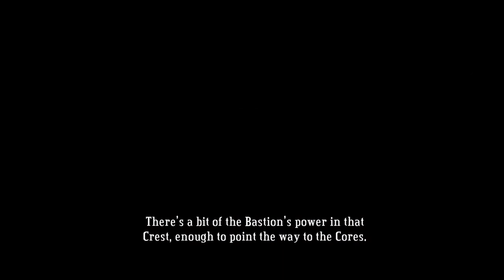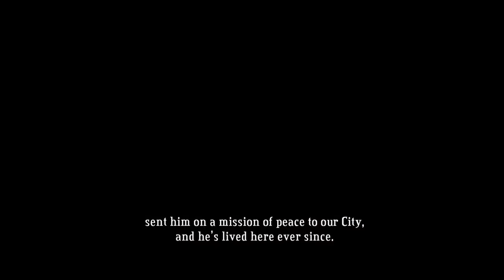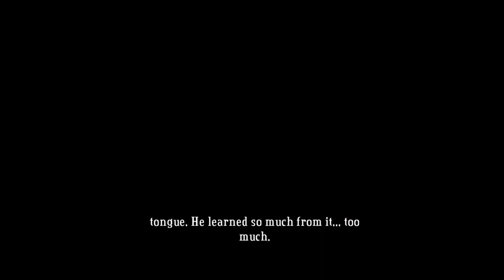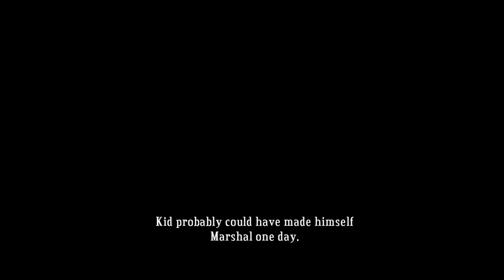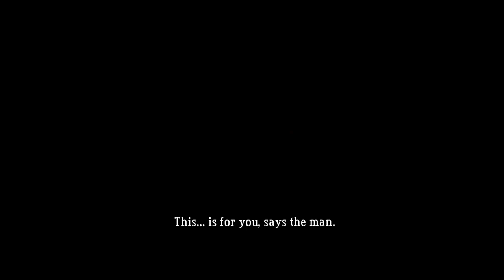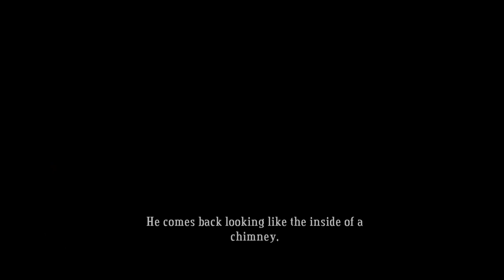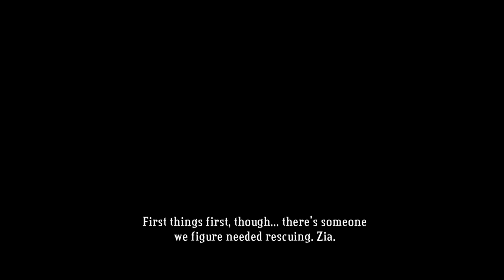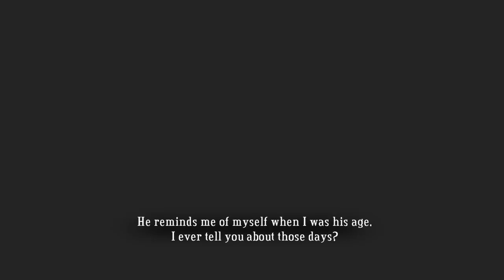Bastion - Full Walkthrough/Supercut | Knight's Game Journey - Ep. 7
In this episode of Knight's Game Journey, we are having a lot of action in a world full of floating environment, that is being created before us, as we approach them.

Welcome to the world of BASTION!

Intro 0:00
Walkthrough 0:34
Conclusion 5:25:36